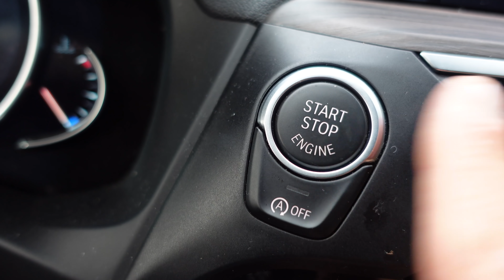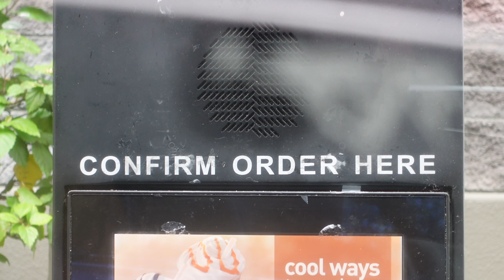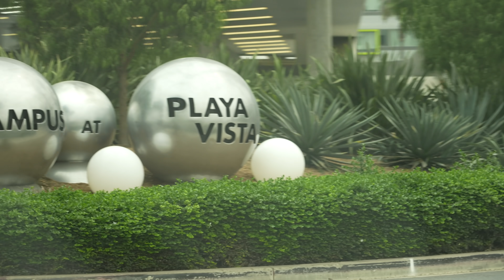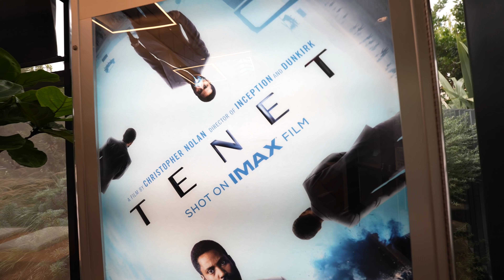showing you what happened to me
xo